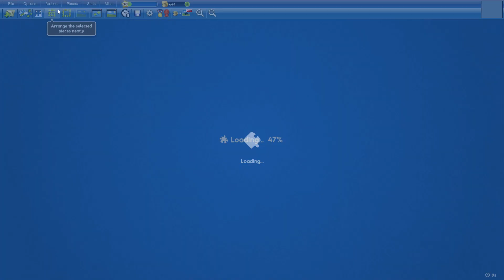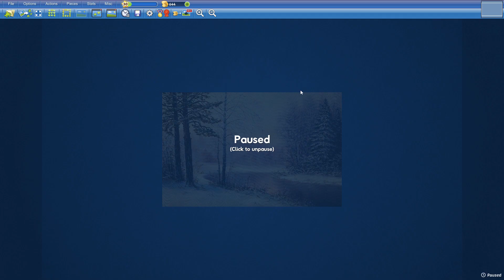Snowy River in 8min30s